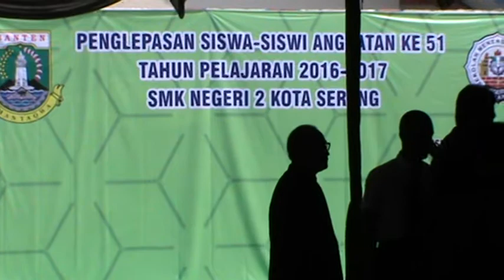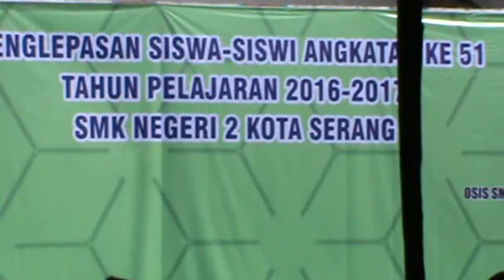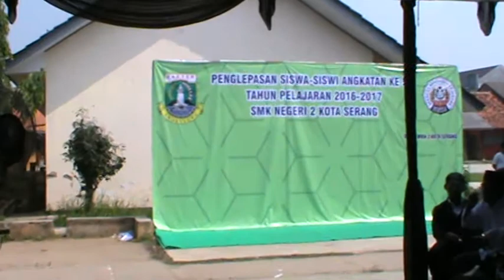PROSESI PELEPASAN SISWA SMKN 2 KOTA SERANG 2017